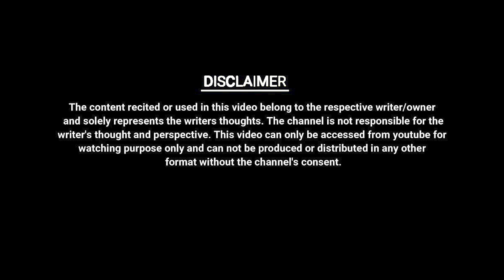US LADKI NE MANA KAR DIA HAI || MOHIT GAUTAM || UNKAHE JASBAAT